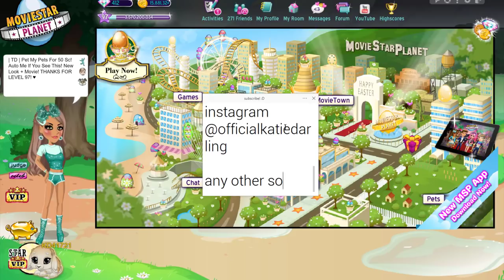Makeover w/ The NEW Updated Colors On PL (Polish) MSP!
I gave a subscriber a makeover with the new updated colors on PL MSP!

MSP ACCOUNTS:
US → KD41721, Kandi Kisses, & Kourageous
UK → KD4172
PL → OfficialKatieDarling
TR → OhDarlin